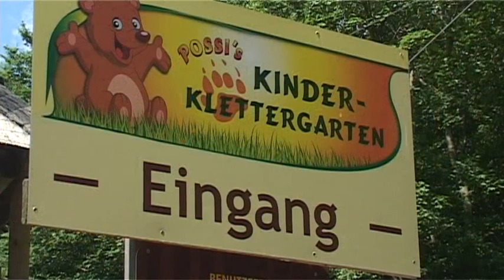RK 15 08 28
Die "Highlights" aus den Sommerferiensendungen des Jahres 2015 zusammengestellt und moderiert von Michelle Gellert und Jeanny Richter.